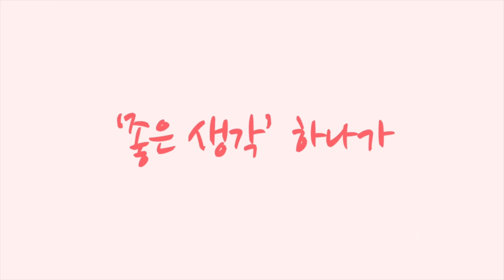전기자전거 퀄리 맥스 리미티드 정비 [황병준TV]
전기자전거 퀄리 맥스 리미티드 정비
라이트, 리어 서스펜션, 브레이크 여러 가지 정비 및 교체

쇼핑몰
Sony a7c

Lens
Sony 24mm
Sony 24-105mm
Sony 50mm

osmo
osmo pocket
nikon J5
mavic pro 2
Sony  FRD3000

Gimbal
bero 3x-Lite